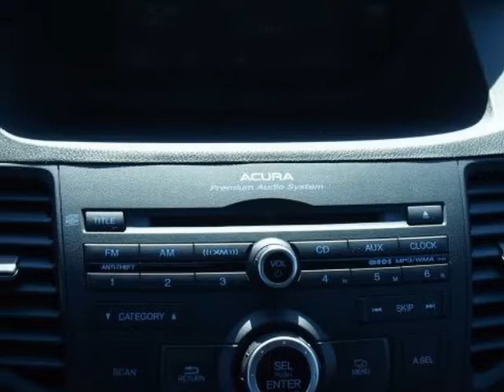2013 Acura TSX Sedan - Overland Park, KS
Hendrick Acura Overland Park, Overland Park, KS - Acura TSX